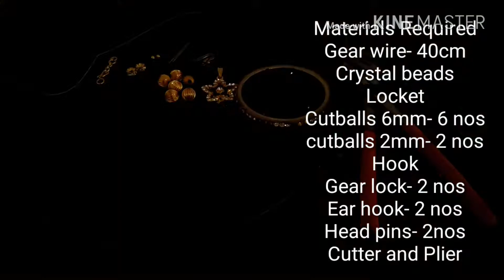Crystal Necklace/ How To Make/At Home/Elegant Gold & Crystal Necklace/ NECKLACE DIY/Shabna's Designs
Crystal Necklace/ How To Make/ At Home/ Elegant Gold & Crystal Necklace/
NECKLACE DIY/Shabna's Designs

Simple Chain For Saree And Churidar..
Complete Tutorial Of Beautiful Necklace Making is Here in Malayalam.. Watch it and enjoy..

Shabna's Designs

DIYs @shabna's Designs 👇

Multi stranded Crystal Chain

Jewelry Making Materials- Introduction

Double Stranded Pearl Necklace

Crystal Necklace With Earrings

Multilayer Floating Necklace

Simple Kundan Necklace

Kundan Beaded Necklace With Earrings

Beaded Crystal Bangle

Pearl Beaded Kundan Necklace

Kundan Beaded Bangle

Pearl Loreal Necklace

Pearl Loreal Hoop Earrings

Nose Pin/ Nose Ring

Pearl Earrings At Home

Floating Necklace

Beaded Bangle

White Beaded Zigzag Necklace

Zigzag Earrings

Bangle For Kids

Loreal Earrings

Bail Necklace

Mangalsutra Long Chain

2 in 1 Design Chain Making

Heart Pendant Chain

Big Pearls Necklace

2 Easy And Simple Hand Made Chains

Simple Long Chain

Peacock Earrings

Crystal Loreal Earrings

Stone Beaded Earrings

Easy Bracelet

Leafy Earrings

Star Kundan Necklace

Stone Necklace Set- 3Necklace, Maatti, Nettichutti

Elegant Gold Crystal Necklace

Gear Wire Necklace- Crystal Necklace

Beaded Handmade HairBand

Colourful Crystal Necklace For Kids

Crystal Bracelet

Flower Necklace

Pearl Beaded Layer Earrings Of Padmini
Vanambadi

Beaded Jump Ring Chain

Pearl Earrings

Crystal Earrings

Tripod for Youtubers

Crystal Star Pendant

Flower Kundan Necklace

Palakkamaala

Jewellery Making Class 1

Jewellery Making Class 2

Easy Pearl Earrings

Pearl Necklace With Earrings